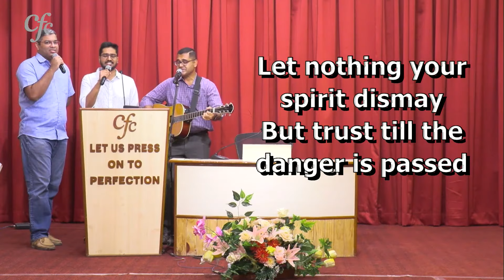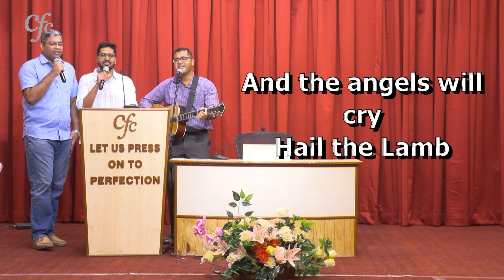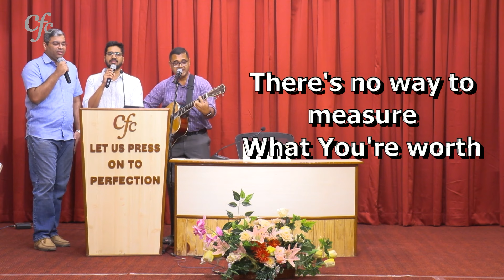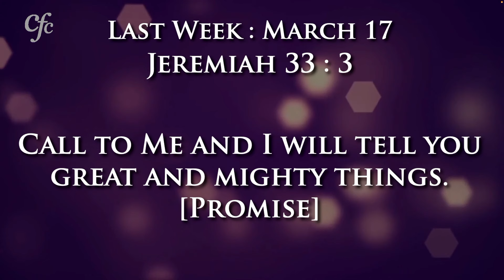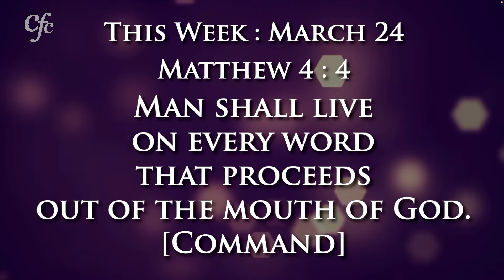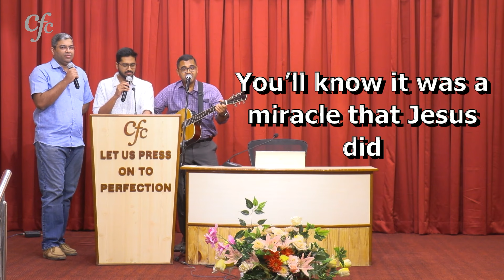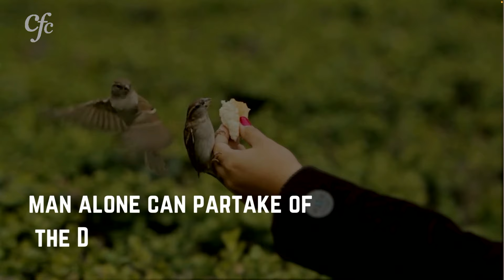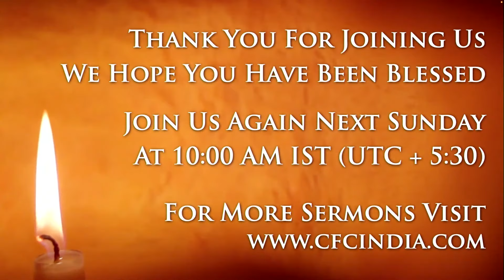24th March 2024 - CFC Bangalore - Justification And Sanctification - Zac Poonen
24th March 2024 - CFC Bangalore - Justification And Sanctification - Zac Poonen

Word For The Week on WhatsApp Channel. Click The Below Link To JOIN NOW

Daily Devotion on your WhatsApp Channel. Click The Below Link To JOIN NOW